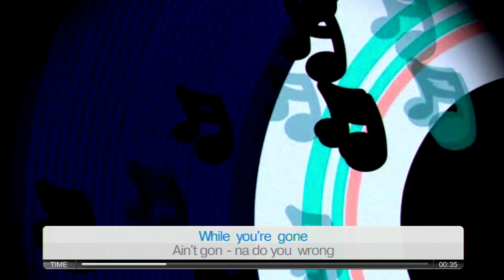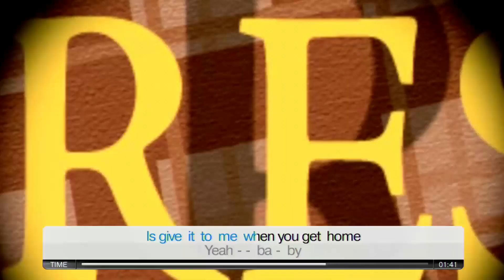Aretha Frankiln : Respect